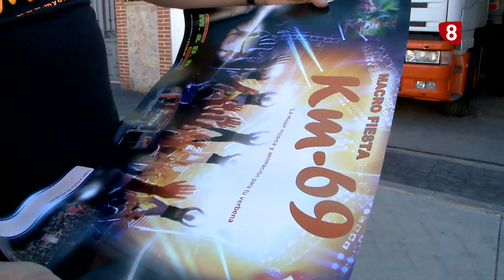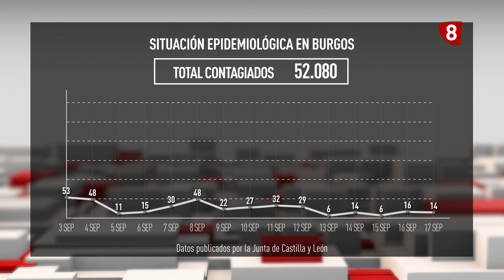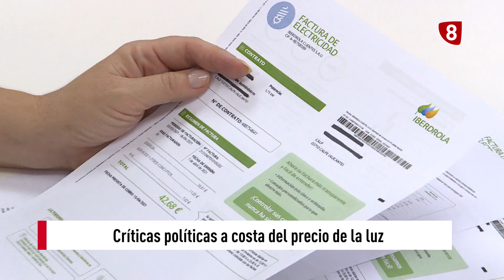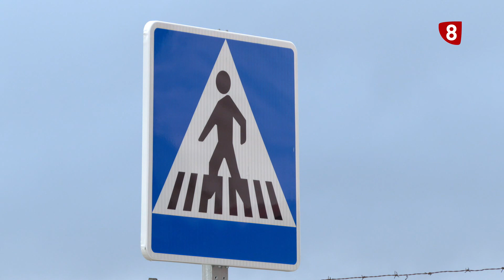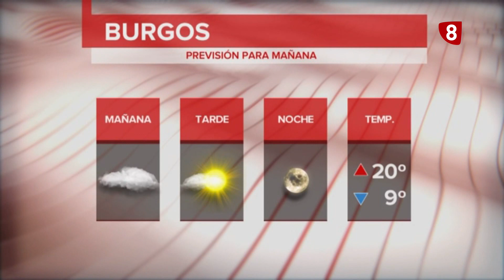NOTICIAS 8 PRIMERA EDICIÓN | 17-09-2021